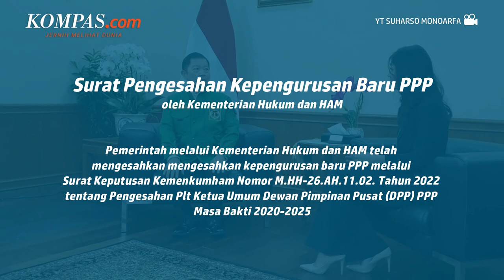Komitmen Suharso Monoarfa usai Kemenkumham Sahkan Kepengurusan Baru PPP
Suharso Monoarfa menyatakan, ia bakal menyelesaikan masalah kepengurusan secara baik-baik. Hal ini ia sampaikan saat ditanya mengenai nasib kepengurusannya setelah Kementerian Hukum dan HAM yang mengesahkan kepengurusan PPP di bawah kepemimpinan pelaksana tugas ketua umum Muhammad Mardiono.
Diketahui Suharso dilengserkan sebagai Ketua Umum PPP berdasarkan hasil Musyawarah Kerja Nasional (Mukernas) di Banten, Minggu (4/9/2022). Alasannya para kader tak puas dan ingin meningkatkan elektabilitas PPP jelang Pemilu 2024
Penulis: Ardito Ramadhan
Penulis Naskah: Wiyudha Betha Dinaragis
Video Editor: Wiyudha Betha Dinaragis
Produser: Naufal Noorosa Ragadini